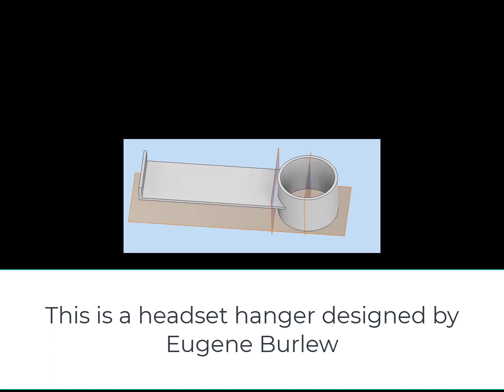Headset hanger timelapse